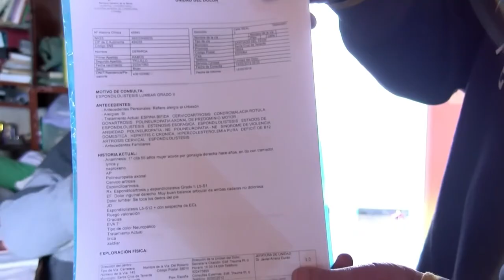La Tertulia 11 de marzo parte 2